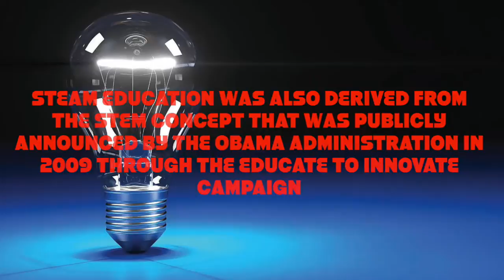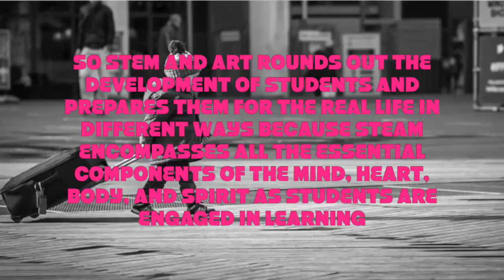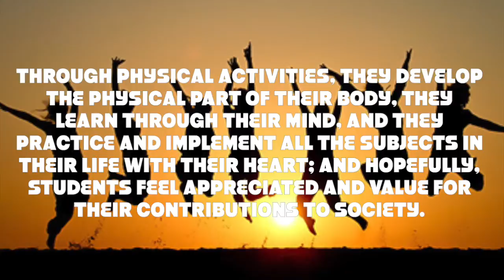What is STEAM? and Why STEAM?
Steam Education is a beginning in implying all subjects into a curriculum
Steam Education Intro